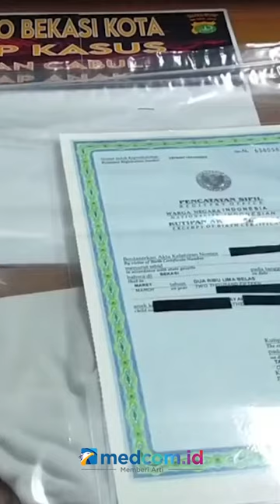OKNUM GURU HONORER PELAKU PENCABULAN 8 SISWI SD BERHASIL DITANGKAP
Inilah sosok Angga Dewantara (28), hanya tertunduk malu saat digiring Petugas Perlindungan Perempuan dan Anak, PPA Polres Bekasi Kota pada Selasa (29/11).

Pelaku merupakan oknum guru honorer yang pernah melakukan pelecehan seksual terhadap anak didik nya yang masih berusia 8 tahun dan duduk di bangku kelas 2 SD. Sebagai barang bukti, petugas mengamankan seperangkat pakaian sekolah milik korban, akta kelahiran dan kaos milik korban.